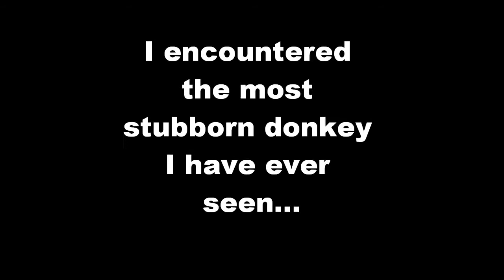Spanish Burrito.wmv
On a recent trip to Spain, I encountered this donkey, who just felt like making it known that he wasn't quite ready to go home yet.  I know better than ever now why my mother used to call me a "burro" when I was being a stubborn kid!